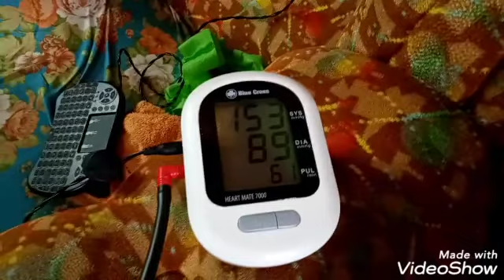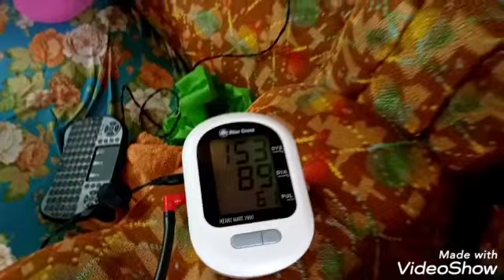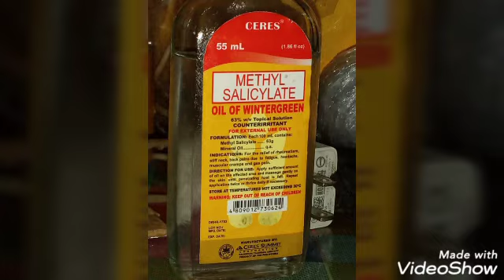LDS VLOG....guihilot si Papa Enting ....and sisters Quijada